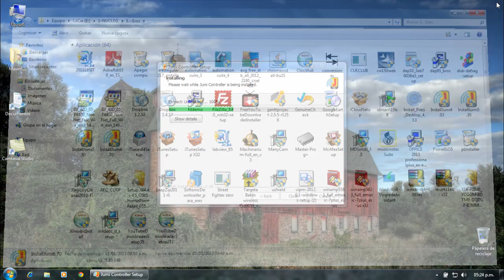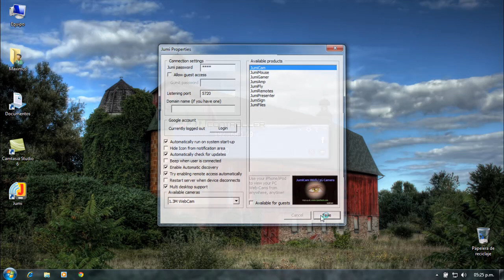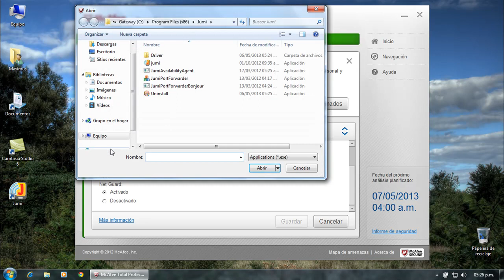McAfee firewall blocks Jumi connection, problem solved.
JumiOne.